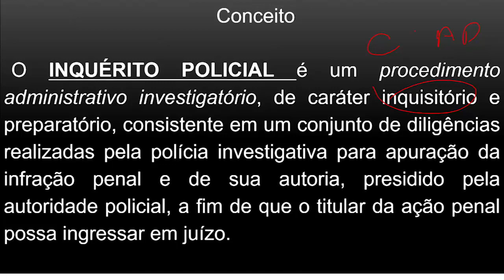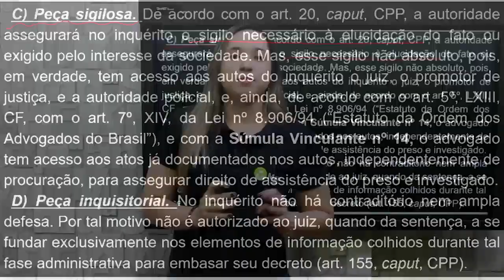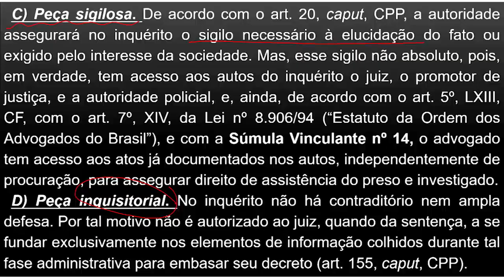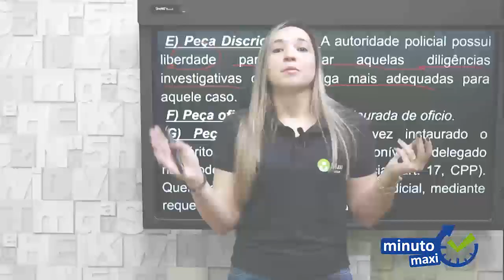Inquérito Policial l Profª Juliana Andriotti - Minuto Maxi #109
Olá, meus queridos MaxiConcurseiros, vamos tirar as dúvidas sobre o Inquérito Policial? Esse tema despenca nos concursos públicos e OAB!

Lembrando que saber as características do IP é de suma importância para sua prova. Possivelmente cairá uma questão sobre isso. Fiquem ligados.